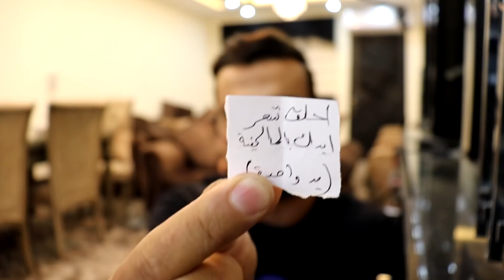سلسلة اليوروكبة: بنزيما توقع تعادل الفريقين ؟؟؟ 😱😱😱